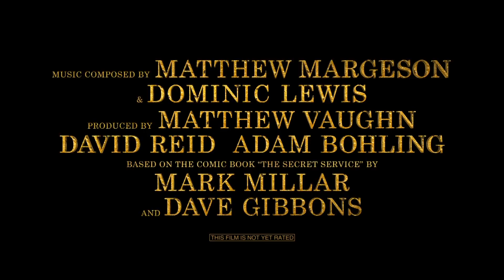The King's Man Trailer #1 (2021) | Movieclips Trailers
Check out the official The King's Man trailer starring Ralph Fiennes!

US Release Date: December 22, 2021
Starring: Gemma Arterton, Matthew Goode, Aaron Taylor-Johnson
Directed By: Matthew Vaughn
Synopsis:  As a collection of history's worst tyrants and criminal masterminds gather to plot a war to wipe out millions, one man must race against time to stop them.